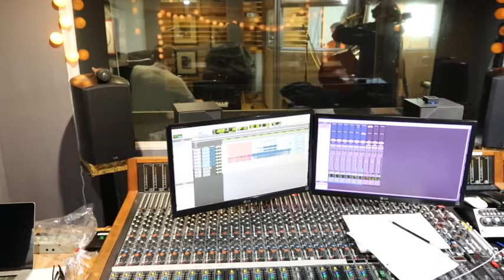Blue Pictures Of You Bruno D'Ambra Trio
Composed by jazz pianist Bruno D'Ambra, as part of the album Vesuviana released on 21 January 2021

Bruno D'Ambra piano
Emiliano Caroselli drums
Jason Reyes bass
Recorded by Haydn Bendall at the Bunker studio